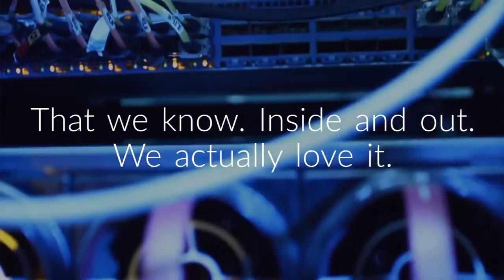Fire it Up.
A short video on Leslie Babel's wonderful business, Digital Fire.